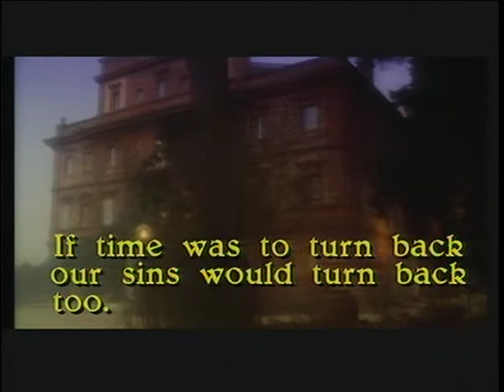Lucio Fulci's The House Of Clocks (1989) Trailer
One of two TV movies director Lucio Fulci made as part of the four part Houses Of Doom series.